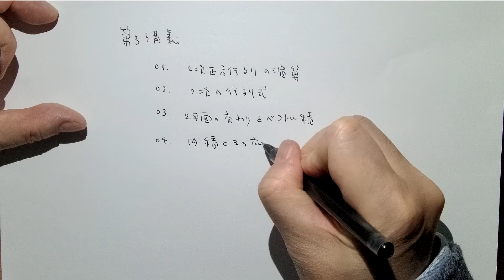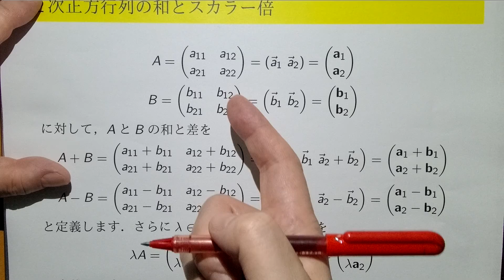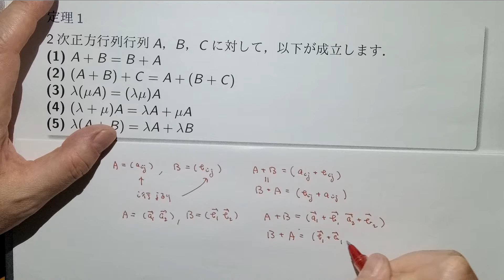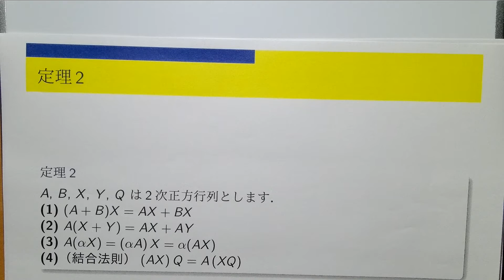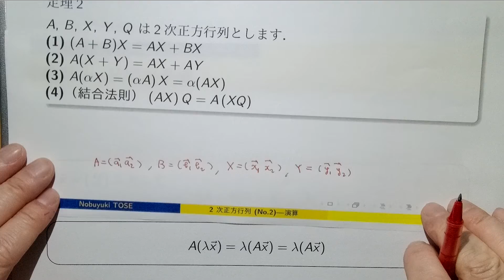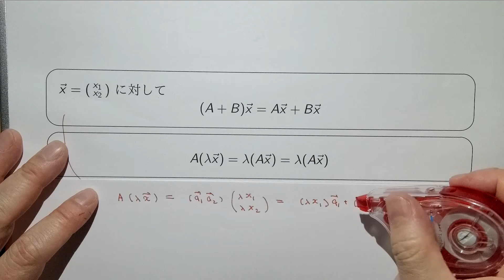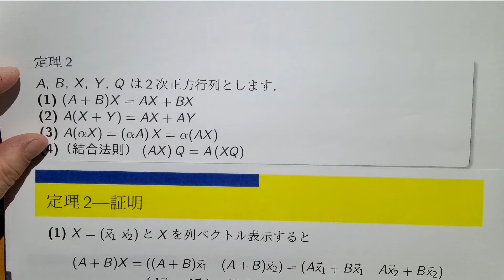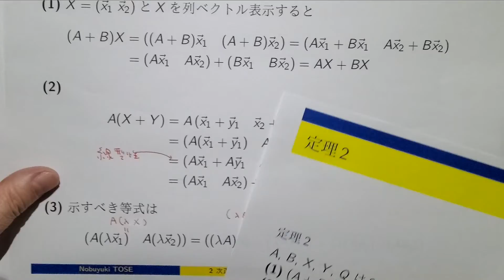経済数学入門2020 第3講 Part 01 2次正方行列の演算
2次正方行列の加法、スカラー倍、積について学びます。